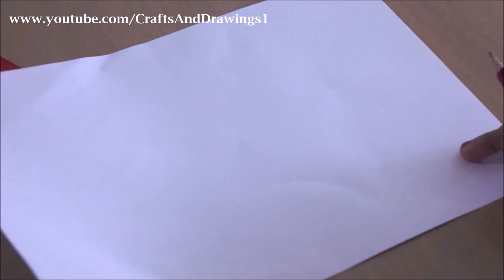DIY Easy X'MAS & NEW YEAR POP UP CARD ~ Handmade Card Making Ideas ~ Step by Step /Tutorial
Hi Friends, In this video shows, How to make a X'MAS & NEW YEAR POP UP CARD easily.. This is so beautiful !! This card includes, x'mas wreath & x'mas tree ...

Wish You a Bright,Prosperous & Glorious New Year Ahead. Happy New Year to all :) !!!